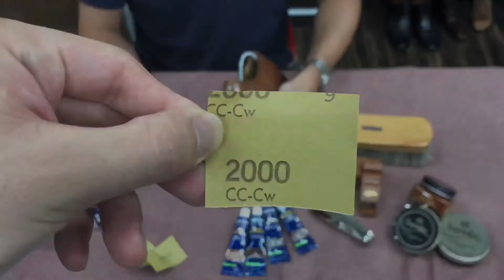レノベイティングカラー補修クリームを使用した傷補修～革靴編～【サフィール】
サフィールの人気商品「レノベイティングカラー補修クリーム」を使用した革靴の傷補修を大公開！
あんなキズが、こんなにキレイになるなんて………。

中古で購入したバッグや革ジャンを綺麗に補修して、新品同様によみがえらせるブランドリペアが流行していますが、こちらのレノベイティングカラー補修クリームは欠かせないアイテムです。

▼レノベイティングカラー補修クリームの最新動画です！

動画内の手順を補足します。

１．0:16 ほこりを払う（グランドホースヘアブラシ）
　　補修に入る前に、ブラッシングをしてホコリやごみを巻き込まないようにします

２．0:21 クリームやワックスを取り除く（レノマットリムーバー）
　　補修部分にワックスや油分が残っているとレノベイティングが乗りにくいため、
　　あらかじめ落としておきます

３．0:35 サンドペーパーを使用して補修面を削る
　　目の粗い番手（400番）～徐々に目の細かい番手（1000番、2000番）に切り替えます

４．1:10 固く丸みのある物を使用して補修面を均していく

５．1:26 補修クリーム塗布（レノベイティング補修クリーム）
　　つま先の補修面に合う色に調色したクリームを水で薄め、薄く塗り重ねます

６．2:32 補修クリーム塗布部分の凹凸を均す（ユニバーサルレザーローション）
　　ローションの効果で補修面のクリーム凹凸を均し、補修部分とその周りの境目を
　　ぼかすことで自然な仕上がりにします

７．2:45 軽めのブラッシングで定着させる（グランドホースヘアブラシ）
　　やわらかい馬毛ブラシで補修面をブラッシングし、補修部分を乾燥させます

８．2:51 靴クリーム塗布（クレム１９２５＋アプライブラシ、ブリストルポリッシャーブラシ）
　　靴クリームでツヤだしと栄養補給
　　※レノベイティングでの補修部分はアプライブラシを使用せずに必ず指塗りで行ってください。

９．3:24 ワックスを使った鏡面磨き（ビーズワックスポリッシュ、ミラーグロス）
　　鏡面磨きをすることで、キズ補修部分をより目立たなくすることができます。

10.  4:11 仕上げの工程（ブリストルポリッシャーブラシ、ハイシャインクロス、フィニッシャーブラシ、ハイシャイングローブ
　　ブラッシングでハイシャインの境目をぼかし、仕上げの水拭き・ハイシャイングローブの摩擦熱でさらに光沢を際立させます

〈今回使用した製品〉
・グランドホースヘアブラシ　　　　　　　　   ￥3,300（税込）
・レノベイティングカラー補修チューブ　　　   ￥1,430（税込）
・ユニバーサルレザーローション　　　　　　   ￥1,760（税込）
・ノワール ブリストルポリッシャーブラシ      　 ￥3,300（税込）
・ノワール ビーズワックスポリッシュ               　￥1,320（税込）
・ハイシャインポリッシュクロス（綿100％）７枚入　　￥1,210（税込）
・LeBeau フィニッシャーブラシ                              ￥1,650（税込）
・スレイプニル ハイシャイングローブ                  　￥550（税込）

▼レノベイティングカラー補修クリームの記事　その１

▼レノベイティングカラー補修クリームの記事　その２

革靴や革製品の手入れに関する情報発信サイト『ShoesLife-シューズライフ-』の公式Youtubeチャンネルです。

『Shoes Life-シューズライフ-』とは？
フランスを代表する靴磨き製品ブランド【SAPHIR-サフィール-】や、スニーカーペイントでおなじみの【TARRAGO-タラゴ-】などの日本総代理店である株式会社ルボウが運営する情報発信サイトです。

革靴好きが垂涎して止まない至高の靴クリーム・サフィールノワールのクレム1925を使ったハイシャイン動画や、タラゴ公認アーティストによるカスタムスニーカー動画まで幅広く更新中！

動画で紹介した商品はこちらで購入できます。
▼公式オンラインストア『ShoesLife Store』

スニーカーケアの情報を知りたい方は、タラゴのスニーカーケア特設サイトへ
▼『Sneakercare.jp』

Welcome to the Official Saphir & Tarrago Japan YouTube channel, "ShoesLife."
Here you will find various videos that provide you with information on how to repair your shoes and bag.
Your requests and comments are always welcome!